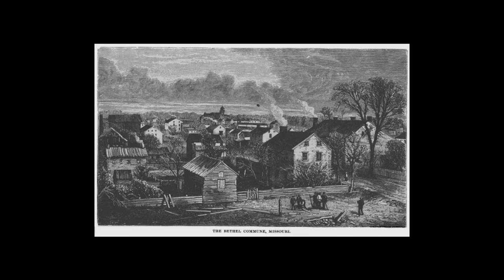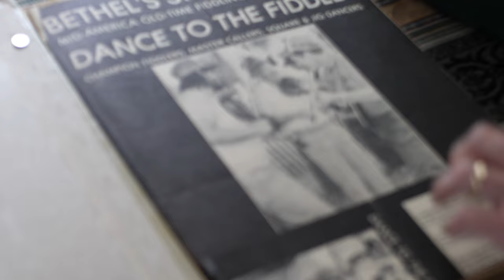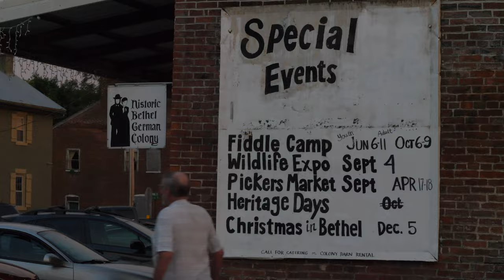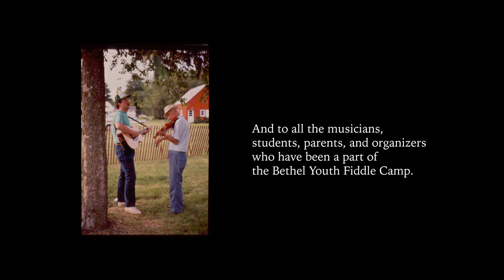Dance to the Fiddle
A Story of the Bethel Youth Fiddle Camp

Dance to the Fiddle (25 minutes, 2023) is a short documentary about one of the oldest fiddle camps in the country and the only youth camp dedicated to Missouri fiddling: the Bethel Youth Fiddle Camp.
Combining present-day footage with video from the 80s and 90s, Dance to the Fiddle provides a window into the tradition of Midwest fiddling and the intergenerational mentorship that keeps it alive.

A Film by Rachel Krause
Photography by Dusty Aunan
Archival Footage by Charlie Walden and Amy Skillman